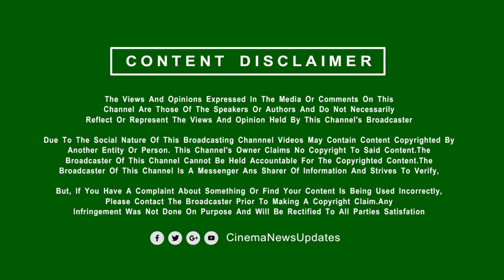தளபதி67-ல் விஜய்க்கு வில்லனாக சூர்யா – Thalapathy 67 Villain Suriya | Vijay Mass Gangster | Lokesh